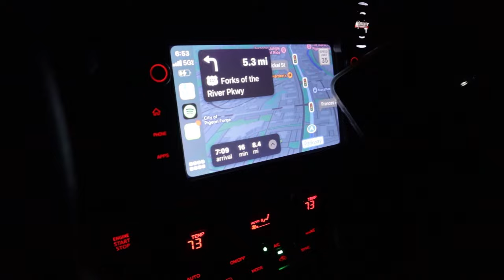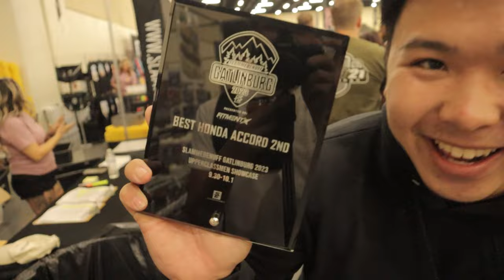SLAMMEDENUFF GATLINBURG with the 2022 BRZ!